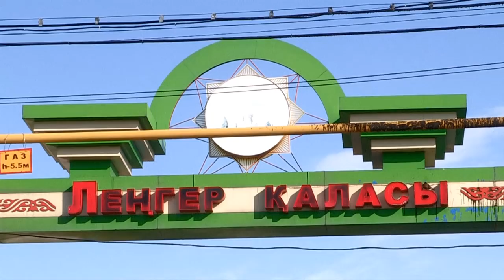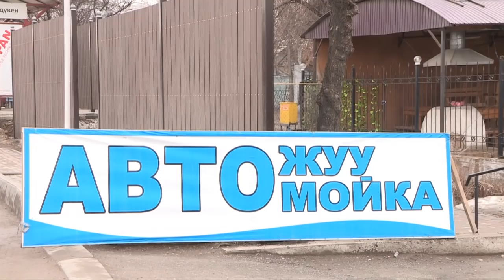В ЮКО власти "отправляют" некрасивые здания за высокие заборы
Жителей Тамерлановского шоссе в Шымкенте отправили за забор. А вместе с ними и малый бизнес, объекты которого расположены вдоль широкой улицы. ...Вдоль трассы, ведущей в Ленгер, с недавних пор начали устанавливать железные ограждения. Это - инициатива главы Толебийского района